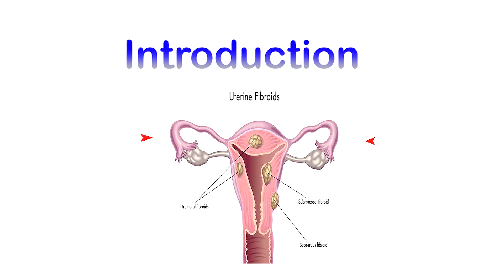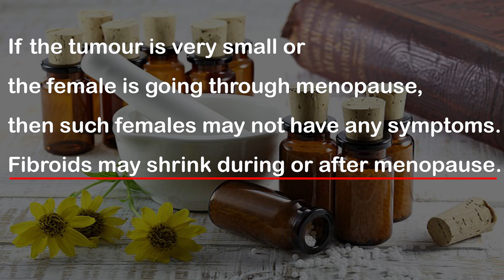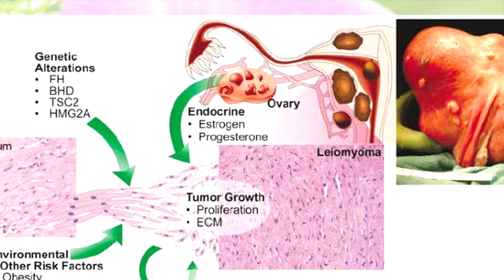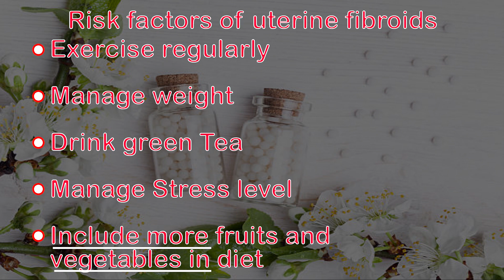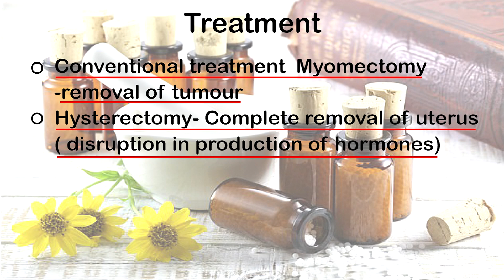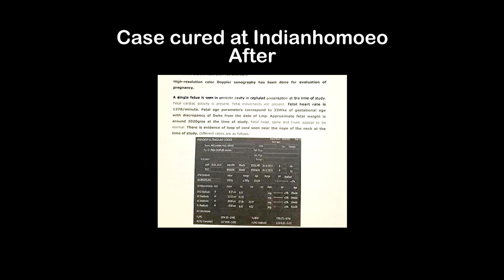Uterine Fibroids & Homeopathy || Indian Homeo || Dr Sudha Tiwari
Uterine fibroids are noncancerous growths of the uterus that often appear during childbearing years. Also called leiomyomas (lie-o-my-O-muhs) or myomas, uterine fibroids aren't associated with an increased risk of uterine cancer and almost never develop into cancer.

Indianhomoeo
The trusted home of Homoeopathy.
Our expertise in Hair care,Skin care,Joint disorders, PCOS, Digestive disorders, Respiratory complaints, Behavioural complaints in Children, Stress management.
For online consultation and to book appointment call @ 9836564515.
Clinic located at prime location of Kolkata 53/1/3, Hazra Road Kolkata 700019 Near Ballygunje Phari